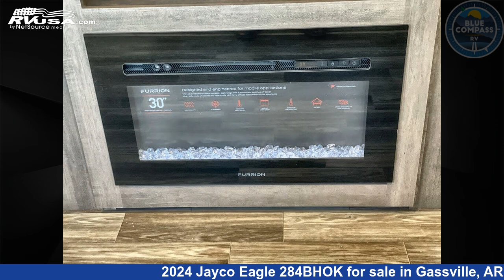Stunning 2024 Jayco Eagle Travel Trailer RV For Sale in Gassville, AR | RVUSA.com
This 2024 Jayco Eagle 284BHOK is a Travel Trailer RV. It is located in Gassville, AR 72635 and is offered for sale by Blue Compass RV Gassville. This New Jayco Is 34' 0" in length and features sleeps 10, Slideout, and 81 gal fresh water capacity. The floorplan layout of this Travel Trailer features Bunkhouse, Front Bedroom, Outdoor Kitchen, U-Shaped Dinette.